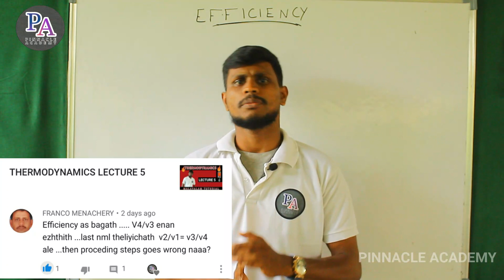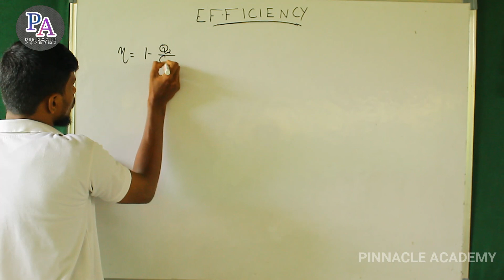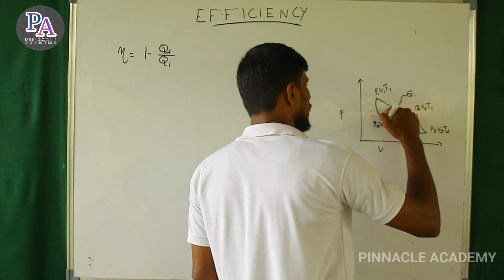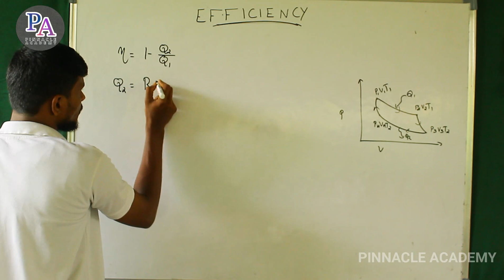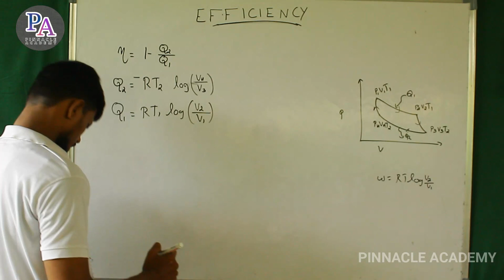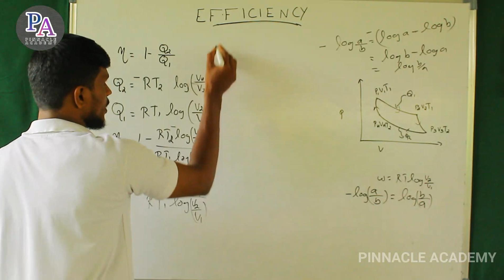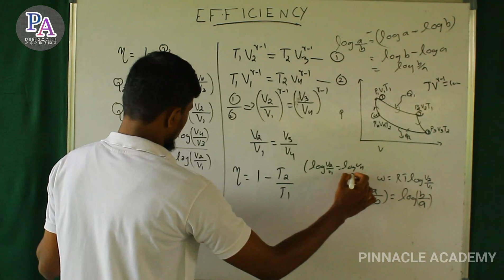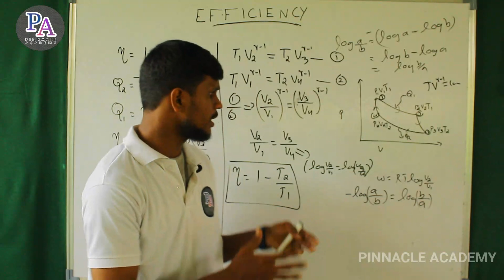Thermodynamics #6 | +1 physics | Efficiency of carnot engine | malayalam tutorial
CHAPTER : THERMODYNAMICS

1. Efficiency of Carnot engine